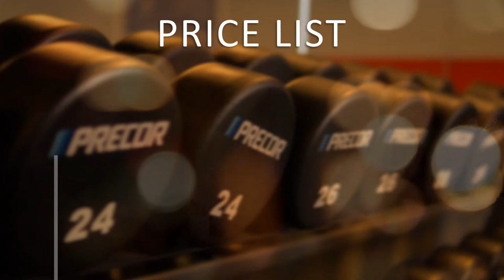Contoh Video Iklan Alat Fitness sepedaStatis, Promosi Orbitrack Plat, Alat Fitness Wanita Seksi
Contoh Video Iklan Alat Fitness sepedaStatis, Promosi Orbitrack Plat, Alat Fitness Wanita Seksi, Guru Fitnes Wanita

           KUMPULAN CONTOH VIDEO KAMI
2. CONTOH VIDEO FASHION SHOW
5. CONTOH VIDEO PERSONAL BRANDING
7. CONTOH VIDEO COMPANY PROFILE
8. CONTOH VIDEO PROMOSI MASAKAN
9. CONTOH VIDEO IKLAN KENDARAAN
10. CONTOH VIDEO UCAPAN, UNDANGAN

Fitness Oto L Vol 4   Jasa Pembuatan Video Promosi Fitness Oto L Vol 4